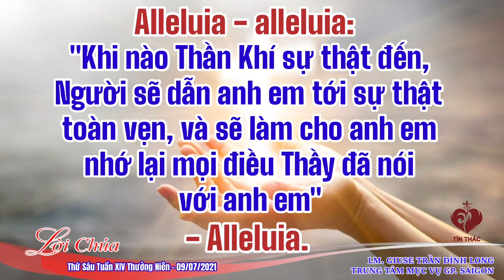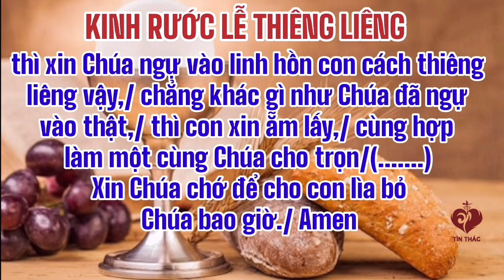VIDEO Tiếng Gọi Lòng Chúa Thương Xót | Thứ Sáu - 09/07/2021 | Lm Giuse Trần Đình Long